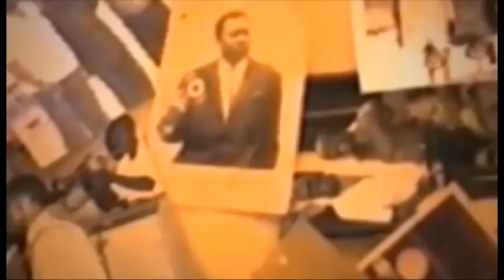Eyindi ya somo grace temo vs aphi lora boyoka ba voice grace abimisi oyo aphi azo senga ye kabelo